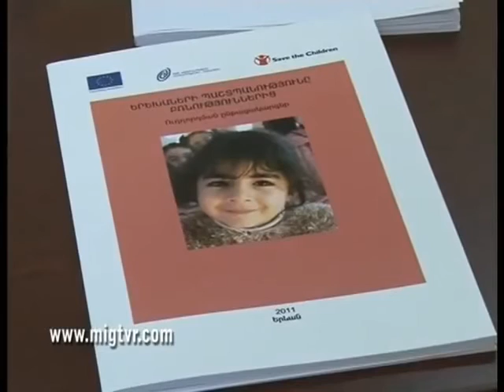Summarizing Results of Child Protection Referral System Testing in Lori